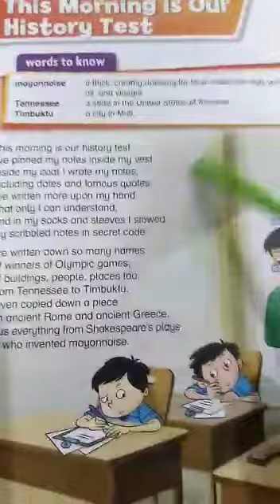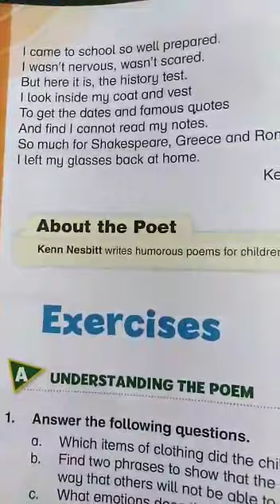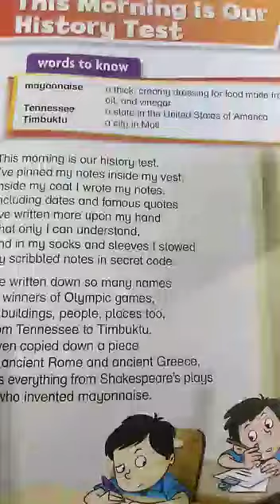New oxford modern english book 5 lecture on This morning is our history test